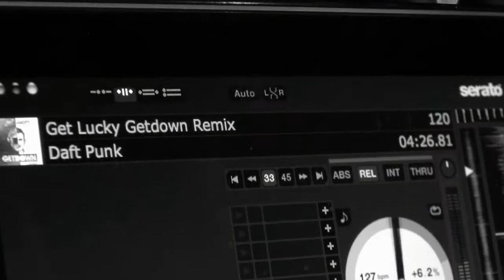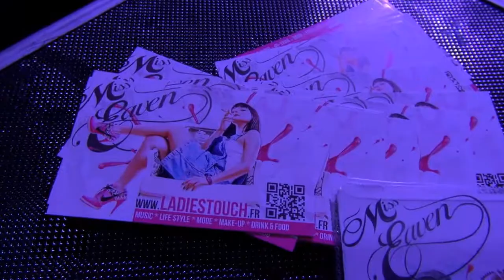Instrumentalis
Captation Fête de la Musique Perpignan 2013
Daft Punk - Harder Better Faster Stronger (Miss Eaven Extended Remix)
Dj Miss Eaven - Instrumentalis Formation - Dj Chris Vila - Dav J. Collins - Stéf Plum